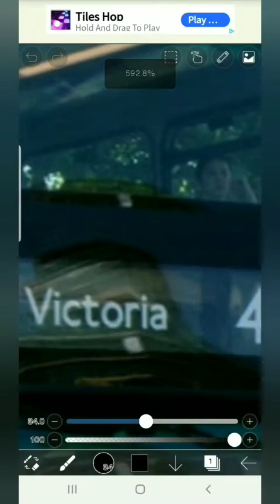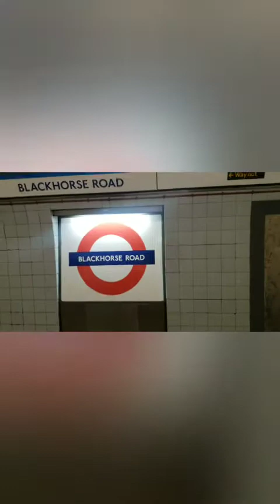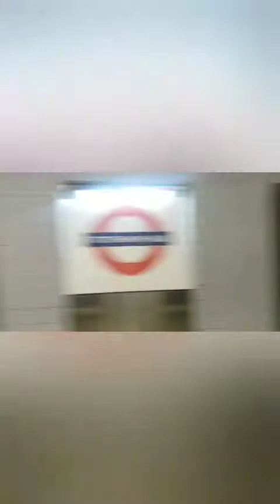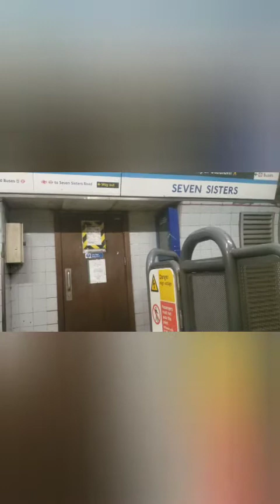Journey on 11032 on the Victoria line from Walthamstow Central to Highbury & Islington